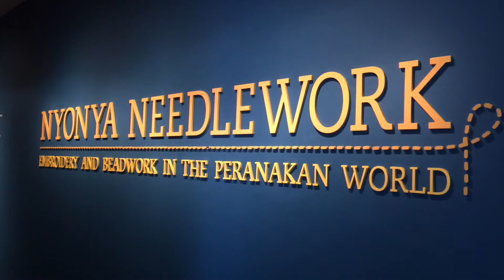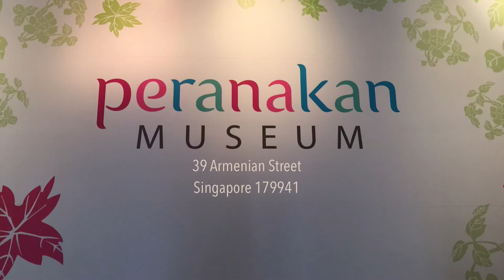Nonya Needlework: Embroidery and Beadwork in the Peranakan World @ Museum Peranakan SG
Visit Nonya Needlework: Embroidery and Beadwork in the Peranakan World @ Museum Peranakan SG

Exhibition start from 24 June 2016 till 26 March 2017.

Make your schedule to visit Museum Peranakan now at 39 Armenian Street Singapore 179941